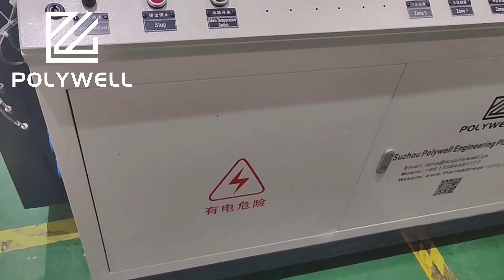Nylon Strip Production Line Single Screw Plastic Extruder Polyamide Strip Extrusion Line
What does a plastic extruder do?
Plastics extrusion is a normally high volume manufacturing process where a polymer material, enriched with the desired additives, is melted and formed in a continuous process. The raw material (polymer) in the form of granulates, is gravity fed into the hopper and through the feed throat, drops on a rotating screw.